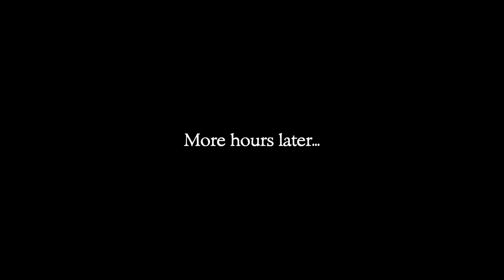Can Guybrush Defeat the Sword Master? The Secret of Monkey Island: Ep 3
Join us in this exciting adventure as we follow Guybrush Threepwood on his quest to defeat the Sword Master in the classic game, The Secret of Monkey Island. Watch as he navigates through challenges and tests his skills to see if he is truly good enough to emerge victorious. Will he succeed or will he meet his match? Tune in to find out!

Join me on my first time playthrough of The Secret of Monkey Island: Special Edition! Follow along as I navigate through the classic point-and-click adventure game, solving puzzles, interacting with quirky characters, and immersing myself in the pirate-themed world. Watch as I experience the humor, charm, and nostalgia that this beloved game has to offer. Let's set sail on this exciting and nostalgic journey together!

This is my first time playing The Secret of Monkey Island!